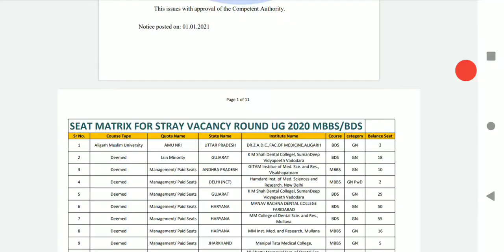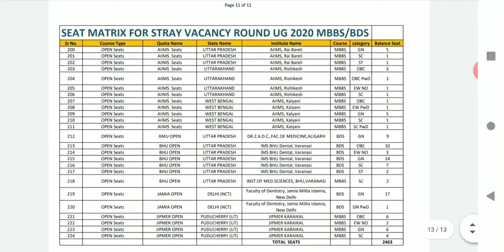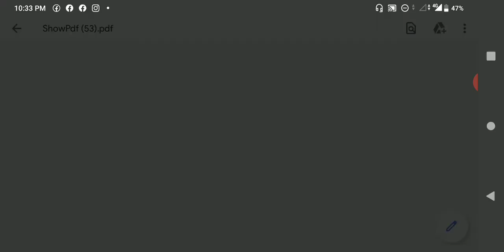NEET-UG | Stray Vacancy Round MBBS and BDS- MCC | Update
Hey everyone !
● This Video's Topic-  Neet-ug | stray vacancy round

Thank you so much for showing your loves and supports. It means to me lot. Best wishes for your career.